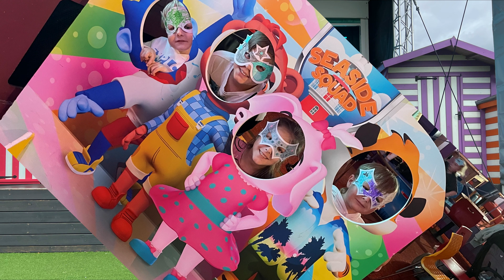Golden Sands - 29.07.2023